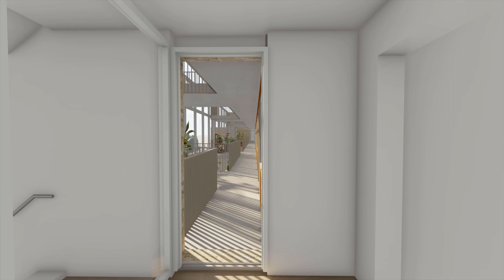Kanaalpark film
Een impressie van de nieuwe woonlocatie Kanaalpark in Leiden van de Gemiva-SVG Groep.